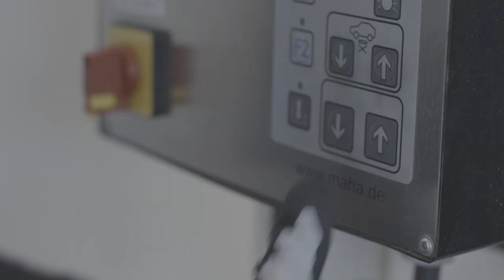VW Cabrio Pflege Autohaus Fischer Jena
Der Frühling steht in den Startlöchern und es ist endlich wieder soweit,  das Cabrio aus dem Winterschlaf zu erwecken. Da sind wir der richtige Ansprechpartner, denn wir bieten Euch eine Autopflege, wie aus den eigenen Händen. 2x in Jena und 1x in Apolda. Jetzt einsteigen und Termin vereinbaren.